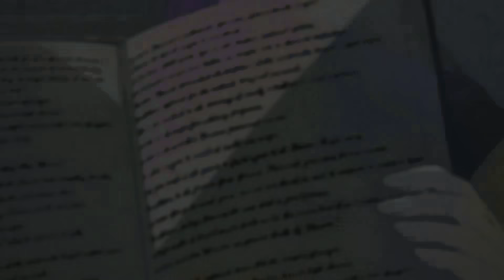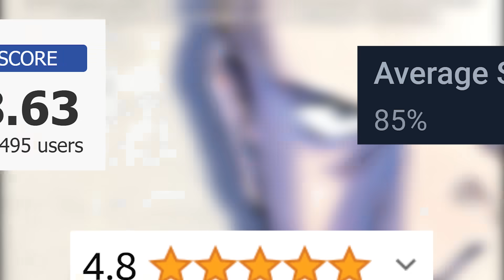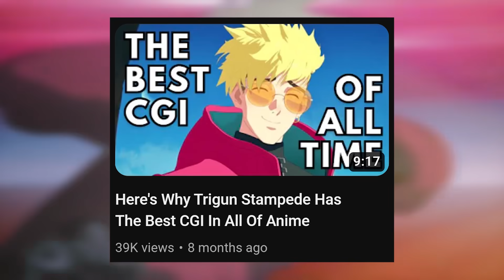What Was The Best Anime Of 2023?